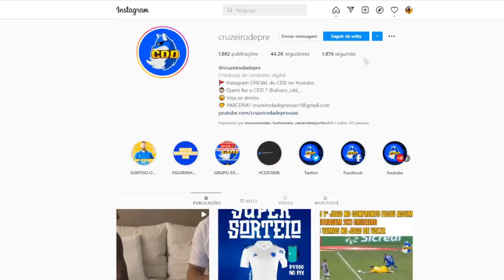🔥🦊⚽ CRUZEIRO 2X1 SPORT - GOL do DANIEL JR.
✔️ TT : @CruzeiroDepre1
✔️ FACE : @CruzeiroDepre
✔️ INST4 : @cruzeirodepre